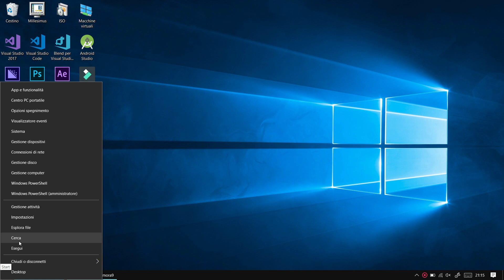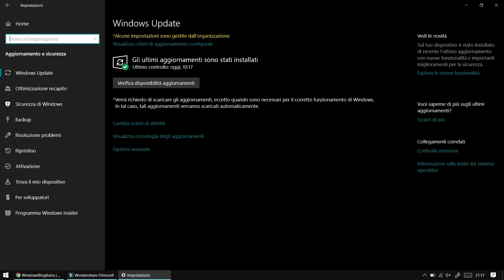Come disattivare gli aggiornamenti automatici di Windows 10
Un ringraziamento a @FabioGuadagno